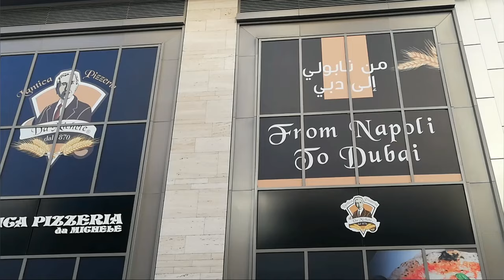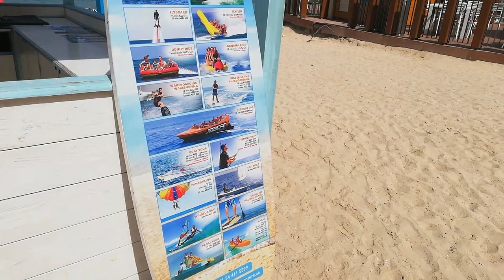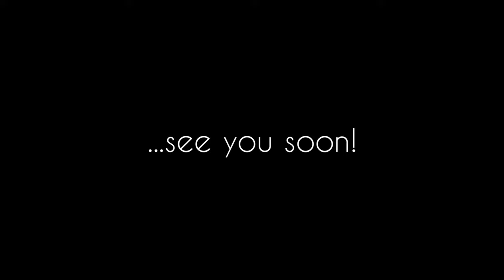JBR | DUBAI | WATER SPORTS | TO DO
JBR Adventure Experiences to do in Dubai

Travel guide (Dubai)

Consigli per pianificare il tuo viaggio a Dubai!

📌 Vaccinazione ed esito tampone negativo obbligatorio per i viaggiatori provenienti dall'Italia. Per il rientro in Italia è necessario sottoporsi al tampone 72h prima del volo.

📌 L'obbligo della mascherina è tassativo anche all'aperto in tutto il territorio.

📌 Per le famiglie...se siete un nucleo familiare di 4 persone considerate che i "taxi standard" in questo periodo di emergenza sanitaria possono ospitare solo 3 passeggeri. I taxi "van" sono meno frequenti! 🚖

📌 La metro è un mezzo di trasporto comodissimo a Dubai e permette di raggiungere anche l'EXPO. I biglietti della metropolitana possono essere "ricaricati" risparmiando qualcosina 🚄💰🤑

Cambio
🤑 1 AED = 0,24 €

👉🏼Se ti piace quello che pubblichiamo e vuoi sostenerci ed aiutare il nostro canale a crescere non dimenticare di:

GRAZIE! 🙏🏽

The National Airline Emirates did not miss anything for its passengers on arrival or simply on a stopover in Dubai!
By simply showing the boarding pass of the flight taken, Emirates customers can enjoy free access to the Dubai Frame, one of the city's iconic attractions that offers a breathtaking view of enchanting Dubai.

The Frame, inaugurated on January 1, 2018, is a monument about 150 meters high in the shape of a gigantic golden glass frame, decorated with a motif inspired by the logo of the 2020 Olympics.
Inside, a museum itinerary allows you to discover the past of the city and its evolution.
Taking one of the elevators in just 75 seconds you will reach the central walkway from which you can admire a magnificent panorama of the heart of the city.

Tips for planning your trip to Dubai!

📌 Vaccination and negative swab result mandatory for travelers from Italy. To return to Italy it is necessary to undergo the swab 72 hours before the flight.

📌 The obligation to wear a mask is mandatory even outdoors throughout the territory.

📌 For families ... if you are a family of 4, consider that the "standard taxis" in this period of health emergency can only accommodate 3 passengers. "Van" taxis are less frequent! 🚖

📌 The metro is a very convenient means of transport in Dubai and also allows you to reach the EXPO. Metro tickets can be "recharged" saving a little bit 🚄💰🤑

Exchange
🤑 1 AED = € 0.24

👉🏼If you like what we publish and want to support us and help our channel grow, don't forget to: